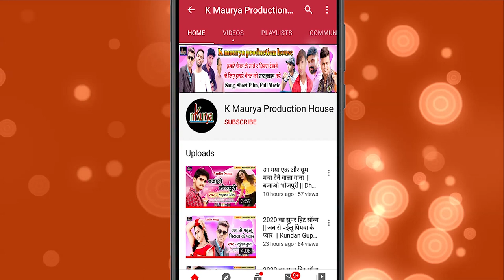Superhit आरकेस्ट्रा स्पेशल धमाका | छोर के जला बहरबा हो | Ramnath Yadav | New Bhojpuri Song 2020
Singer - Ramnath Yadav- छोर के जला बहरबा हो  (Full Audio Song) Latest Bhojpuri songs 2020 | K maurya production house

Song :-   छोर के जला बहरबा हो
Singer :-  Ramnath Yadav
Lyrics  :-  Ramesh yadav
D.O.P  :-   K maurya team
Edit   :-    Shiva maurya
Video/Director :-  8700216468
Producer :- Vijay Kumar Maurya
Digital Head - Deepak Sharma, Vasu Maurya

Audio/Video Releasing.

Copyright : K maurya production house

BANSIDHAER-CHAUDHARY-NEW SONG
NEW-SONG-BANSIDHAR-CHAUDHARY
#2020-NEW-DJ-SONG-BANSIDHAR-CHAUDHARY
SABSE-JAYDA-BAIRAL-SONG-BANSIDHAR-CHAUDHARY
BANSIDHAR-CHAUDHARY